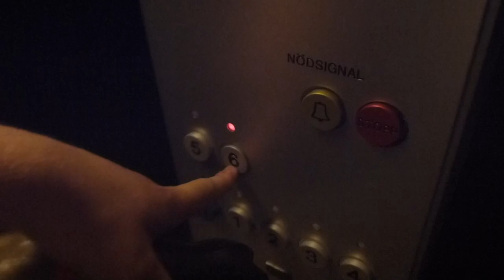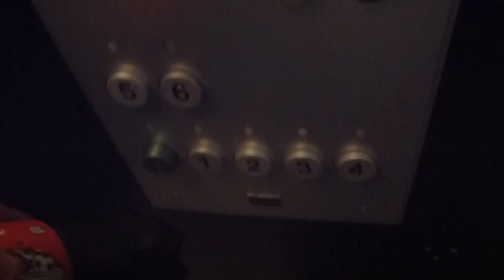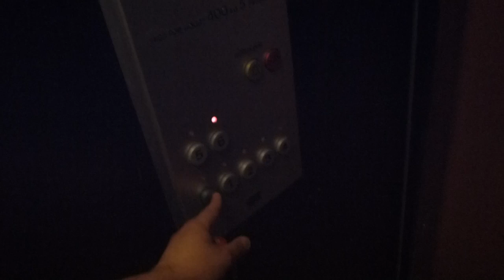Old KONE Traction elevator @ Långholmsgatan 1A